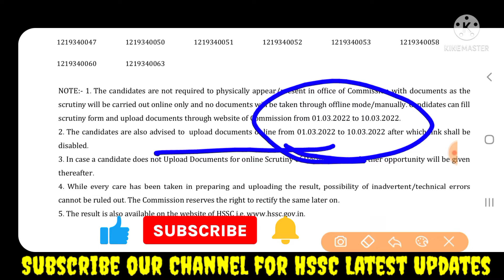Hssc धमाका एक और लिस्ट जारी